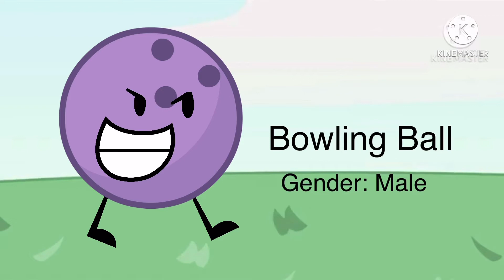Top 14 Characters Genders of TNBOS